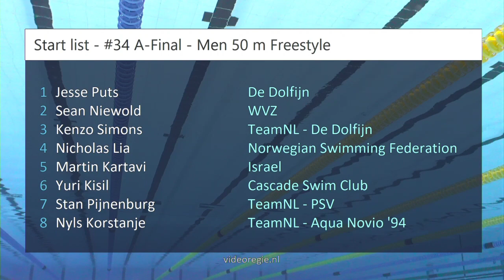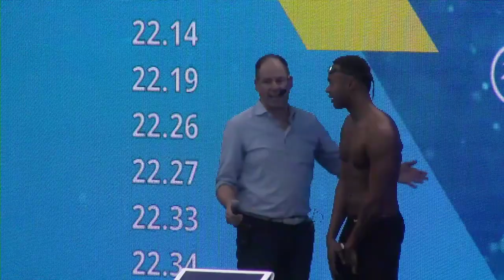#34 A-Final - Men 50 m Freestyle - RQM 2023 | Zwemmen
RQM 2023 - #34 A-Final - Men 50 m Freestyle